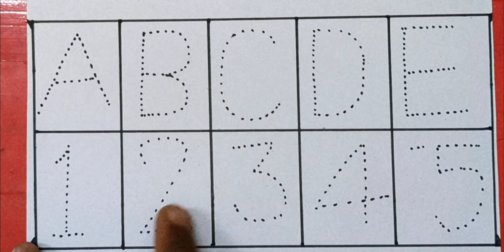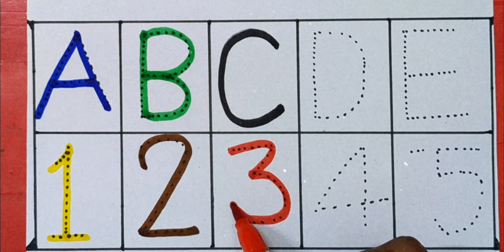123 counting, numbers song 1-20, one two three, counting, 123 rhymes, 123 song, 1 to 20, 123 writing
123 counting, numbers song 1-20, one two three, counting, 123 rhymes, 123 song, 1 to 20, 123 writing